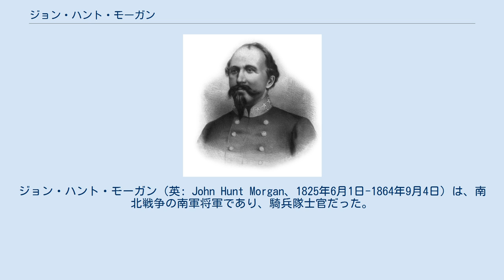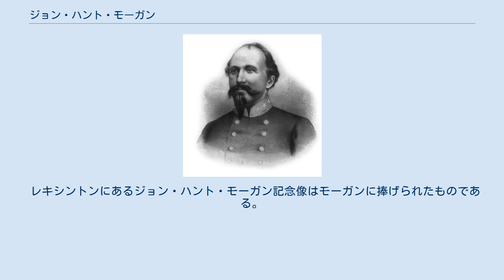ジョン・ハント・モーガン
ジョン・ハント・モーガン（英: John Hunt Morgan、1825年6月1日-1864年9月4日）は、南北戦争の南軍将軍であり、騎兵隊士官だった。
1863年7月のモーガンの襲撃で勇名をはせた。
このとき、2,460名の部隊を率いて北軍の戦線内側に入り、ケンタッキー州、インディアナ州およびオハイオ州を襲撃した。
南北戦争中に南軍が北部に侵攻したことでは最北となった。
 モーガンはアラバマ州ハンツビルで、カルビンとヘンリエッタ・モーガン夫妻の最初の子として生まれた。
遺伝学者のトーマス・ハント・モーガンの叔父であり、ケンタッキー州レキシントンの初期設立者でアレゲーニー山脈から西では最初の百万長者の一人ジョン・ウェズリー・ハントの孫だった。
南軍の将軍となったA・P・ヒルやバジル・W・デュークとは義兄弟でもあった。
 モーガンの父は経営していた薬局の失敗に伴い不動産税が払えなくなり、1831年にハンツビルの家を手放した。
家族はレキシントンに移り、父が乱雑に広がった農園を経営した。
モーガンはトランシルバニア大学に2年間通っていたが、1844年6月に友愛会の仲間と決闘したことで中退した。
1846年、父と同様にフリーメイソンに加入した。
 1846年の米墨戦争のとき、モーガンはアメリカ陸軍に騎兵兵卒として入隊し、ブエナ・ビスタの戦いに参戦した。
ケンタッキーに戻ると、麻の製造者となり、その後祖父が経営していた繁盛している商業を引き継いだ。
1848年、モーガンの共同経営者の妹で18歳のレベッカ・グラッツ・ブルースと結婚した。
1852年に民兵隊の砲兵中隊を立ち上げたが、2年後に解体した。
 1853年、モーガンの妻が死産をした。
妻のレベッカは敗血症性血栓静脈炎（静脈に血の塊ができる感染症）を患っており、結果的に患部を切断することになった。
妻の家系の親戚とは奴隷制と彼女の健康問題に関する異なる見解に苦しんだ。
1857年、モーガンは「レキシントン・ライフルズ」と呼ばれる独立した歩兵中隊を立ち上げ、暇な時間はその訓練に使った。
 大半のケンタッキー人と同様に、モーガンはアメリカ合衆国からの脱退を支持しなかった。
1860年11月にエイブラハム・リンカーンが大統領に選ばれた直後、当時オハイオ州北部のケニオン大学の学生だった弟のトマス・ハント・モーガンに宛てて、「我々の州は脱退しないことを希望する。疑いも無くリンカーンは良い大統領になる。少なくと彼にはやらせてみるべきだ。彼が何らかの明白な行動を取れば南部は一つになるだろう」と書いた。
翌年春、弟のトマス（彼もケンタッキー州の脱退に反対していた）が、ケンタッキー士官学校に移り、そこでアメリカ連合国を支持し始めた。
7月4日の直前、トマスは密かにテネシー州との州境にあったキャンプ・ブーンを離れ、ルイビルから蒸気船で川を渡ってケンタッキー州兵隊に入隊した。
ジョン・ハント・モーガンは問題のある事業や病気の妻の面倒を見るためにレキシントンの家に留まっていた。
妻は遂に1861年7月21日に死んだ。
9月、モーガン大尉とその民兵中隊はテネシー州に向かい南軍に合流した。
モーガンは間もなく第2ケンタッキー騎兵連隊を立ち上げ、1861年4月4日付けで連隊付き大佐となった。
 モーガンとその騎兵隊は1862年5月のシャイローの戦いに参戦し、間もなく南軍にケンタッキー州を取り込みたいという望みの中で脱退主義者の象徴的存在になった。
ルイジアナ州の作家ロバート・D・パトリックはモーガンをフランシス・マリオンに擬え、「彼のような男達数千が我々にケンタッキー州とテネシー州を齎す（もたらす）」と書いた。
モーガンの最初のケンタッキー州襲撃では、約900名の部隊を率いて7月4日にテネシー州ノックスビルを発ち、3週間かけてケンタッキー州中を席捲し、北軍ドン・カルロス・ビューエル少将軍の背後深く進入した。
北軍兵1,200名を捕虜にしてその後釈放し、数百頭の馬を手に入れ、大量の物資を破壊した。
ケンタッキーの北軍軍政府を不安にさせ、リンカーンは多くのひどく興奮した救援要請を受け取ったので、「彼等はケンタッキーで家畜を暴走させている」とこぼした。
歴史家のケネス・M・ノーは、モーガンの妙技は、「その年春のジョージ・マクレランとポトマック軍に対するJ・E・B・スチュアートの世に知られた襲撃よりも多くの面で上回っていた」と書いた。
モーガンの襲撃の成功はその秋に、...